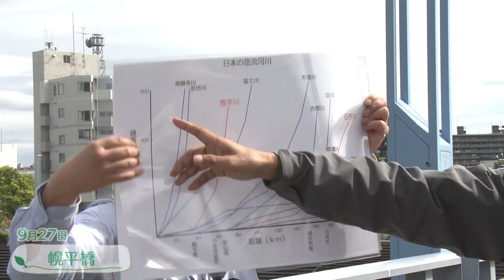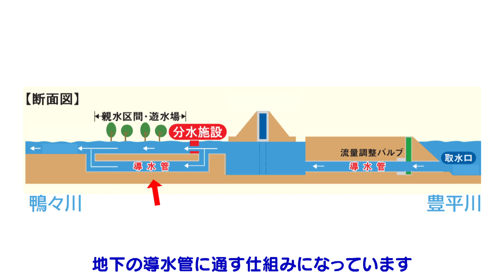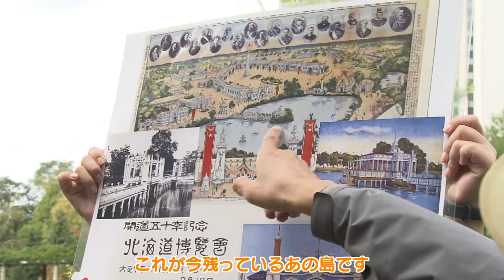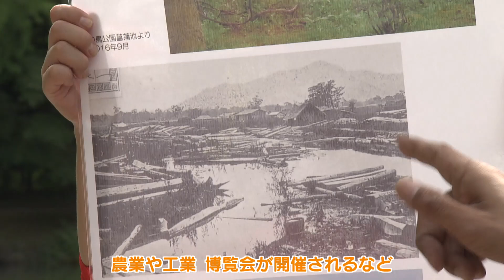札幌ふるさと再発見 10月17日放送 川 から知る 札幌今昔物語 創成川・ 鴨々川 川めぐりウォーキングツアー ×地誌見学会おさんぽミュージアム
STV　毎週土曜日11時54分～11時59分放送
地域におけるまちづくり活動やボランティアの取り組みなどを紹介しながら、札幌の魅力を再発見する番組です。今回は、札幌市民になじみのある、川の歴史を知るウォーキングツアーの様子をご紹介します。